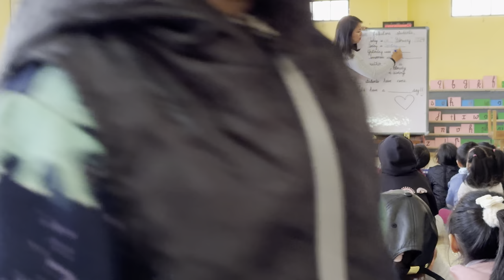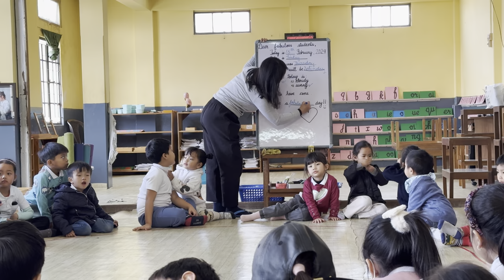Skuty khawlaiah kan nawr Petrol azo 😂🤪 Observation Day{Duhsangi Pual}[MIZOVLOG]💜💜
Copyright vangin delete…upload leh thei mai loa